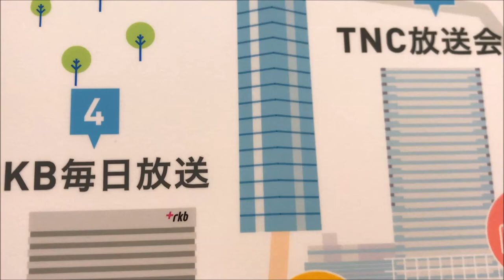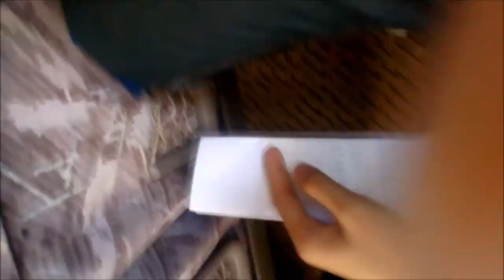Fukuoka City Tour HD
Let's view Fukuoka City in Japan. Explore the beautiful scenery of the canal city, a preview of local Japanese shop and the tallest skyscraper in the city the Fukuoka Tower.

We value your kind comments and suggestions on below.